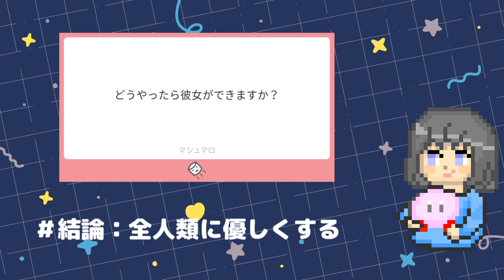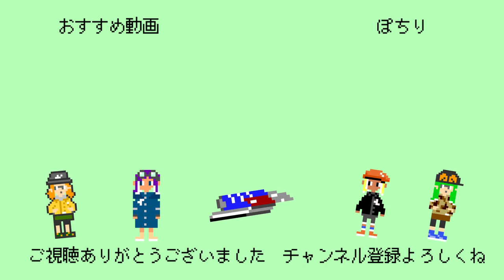マシュマロにお答えするよ -のんラジオ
不定期更新ラジオです！
収録後にいただいたマシュマロは、また次回に回させていただきます。

→　サムネイルイラスト
ノーコピーライトガール様
→　BGM
ぽるぽるMusic様

👍 コメント・高評価ありがとうございます！
🔔たまにゲリラ配信をします！通知をONにしてね！
（youtube側の通知設定も忘れずにね）

🐈グッズ（ステッカーやクリアケースなど！）

【使用機材】
マイク
マイクのウインドスクリーン
サウンドカード